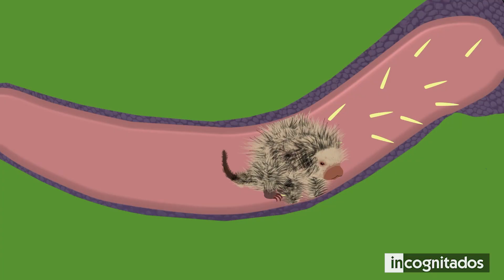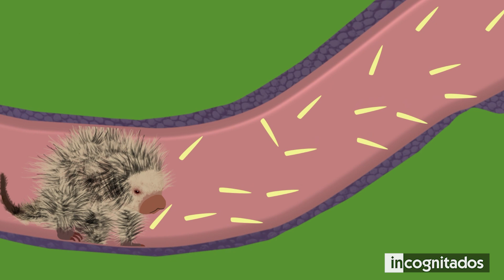9 Veces Que Los Animales Se Equivocaron De Adversario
Todos cometemos errores. Desde olvidar las llaves de nuestra casa, o salir sin suficiente batería en el teléfono. Esto demuestra que no somos perfectos, por mucho que a algunos nos guste pensar que si lo somos. Resulta que los animales también pueden cometer terribles errores, al aventurarse en batallas que nunca podrían ganar. En este video te mostrare algunas Veces Que Los Animales Se Equivocaron De Adversario.